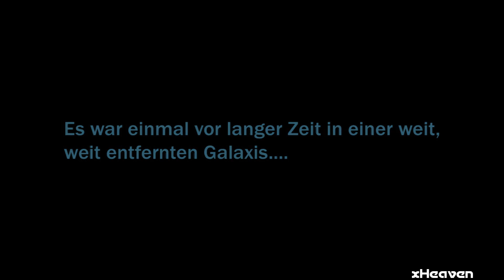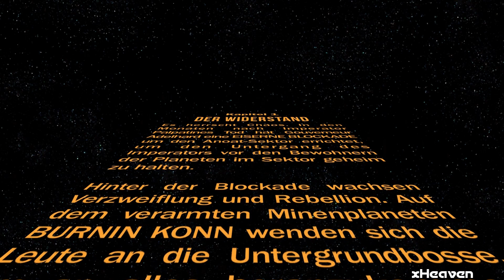Let's Play Star Wars: Der Widerstand - Eine wahre Lady! ★ (Deutsch / German) | xHeaven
► Let's Play Star Wars: Uprising (Deutsch / German) #1

• Einladungscode: cagzsdwy

My Links:
• Mein Aufnahmegerät

Star Wars - Der Widerstand:
• Nächste Folge: ?